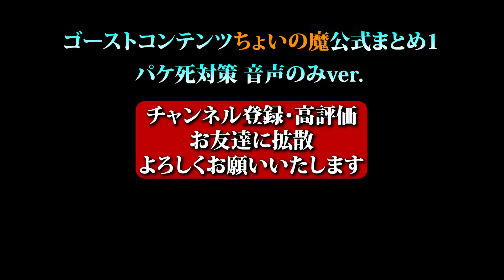ゴスコンちょいの魔公式まとめ1音声のみver.】秋の夜長にファンキー・中村怪談！映像ありver.もあります:GhostContentsチャンネル登録よろしくお願いします。